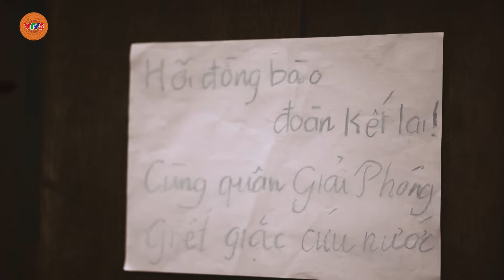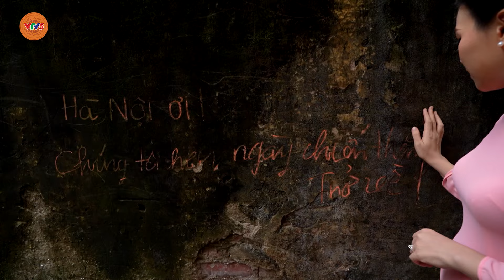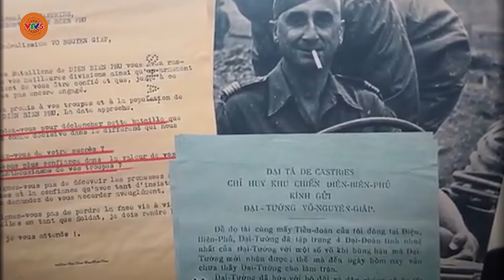Nơi hòa bình bắt đầu | PHIM TÀI LIỆU | VTV5